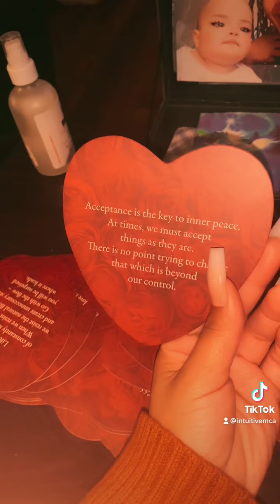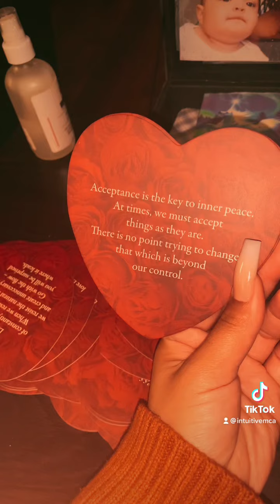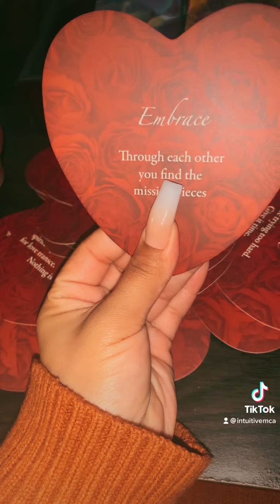Sagittarius ♐️ lovers ❤️❤️❤️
Hello Sagittarius ♐️ or if you know what one these are some cute lovers messages for you or your person. Please only take what resonates and if you need a paid personal reading please usd my Etsy shop.

Enjoy and lmk if these messages resonates for you 🧿✨🧿✨🧿